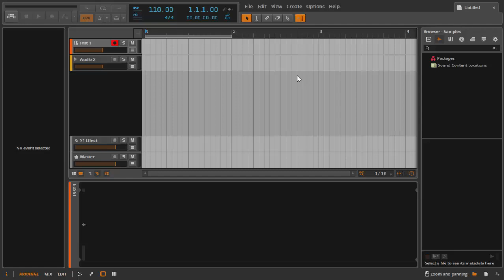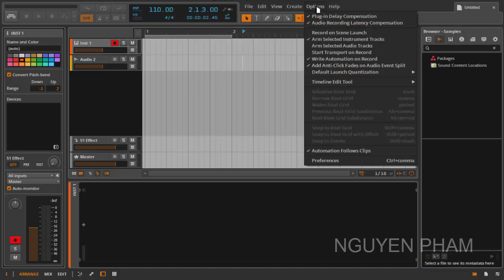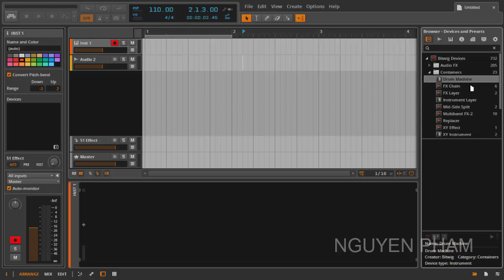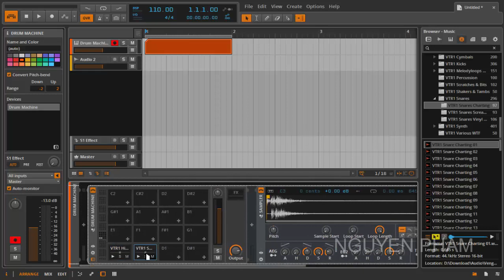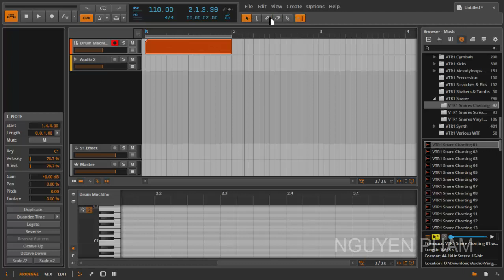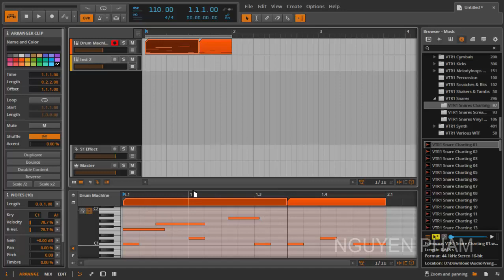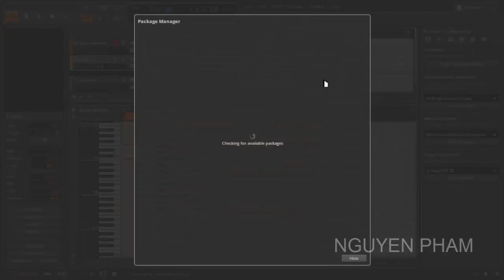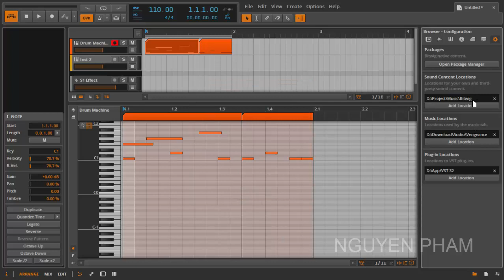Tìm hiểu về Bitwig Studio Bài 1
Phần II :
Bài Review với mục đích cho các bạn xem trước những chức năng cơ bản của Bitwig ,trước khi các bạn có ý định mua hoặc download về .
Về cơ bản thì phần mềm này không đến nỗi quá khó để chúng ta tiếp cận .Bạn đã từng dùng Ableton thì sẽ cảm thấy phần nào nhang nhác giống vì đơn giản nó được phát triển bởi cựu thành viên AB .
Bạn đang tìm hướng dẫn sử dụng Bitwig Studio thì đây sẽ là bài góp phần tạo bàn đạp cho bạn tiếp cận.
Chúc các bạn thành công với Bitwig Studio.
Tham gia thảo luận đặt câu hỏi tại facebook :
Thank
Tham gia nhóm tại đây :